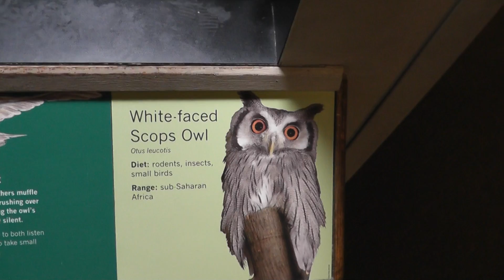On Location: The Northern White-Faced Owl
The Northern White-faced Owl (Ptilopsis leucotis) is a species of owl in the Strigidae family. The Southern White-faced Owl (P. granti) was formerly included in this species and the two were known as the White-faced Scops-Owl. It is found in a band across Africa between the Sahara and the Equator. It occurs in Benin, Burkina Faso, Cameroon, Central African Republic, Chad, Democratic Republic of the Congo, Ivory Coast, Djibouti, Eritrea, Ethiopia, Gambia, Ghana, Guinea, Guinea-Bissau, Kenya, Liberia, Mali, Mauritania, Niger, Nigeria, Senegal, Sierra Leone, Somalia, Sudan, Togo and Uganda. A member of this species named "Popo-chan" was the subject of a Japanese television show.  As shown, the owl has a rather notable defense mechanism. When faced with another owl slightly larger than it, the bird flares its wings to appear larger. When faced with something much larger than itself, it pulls its feathers inwards, elongates its body, and narrows its eyes to thin slits. It is thought that it uses this ability to camouflage itself,  and it shares the ability with relatives like the African Scops Owl.  In fact, many different types of owls have some ability to adopt a "concealing posture", also known by the German word Tarnstellung,  in which they squeeze and thin their body to look like a broken tree branch, and some types may also narrow their eyes to slits and fold a wing sideways across their chest in a Dracula-like manner to hide the lighter-colored feathers on their underparts.